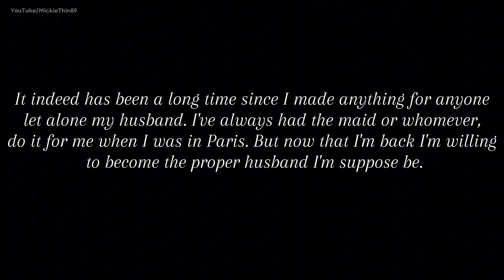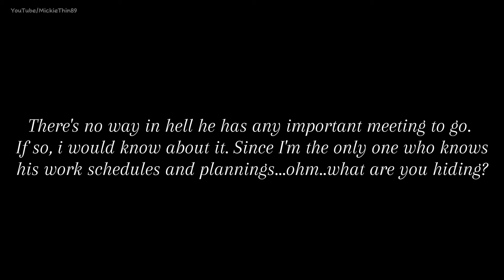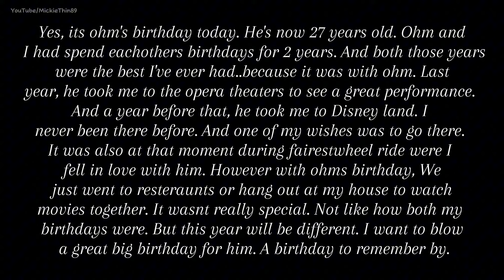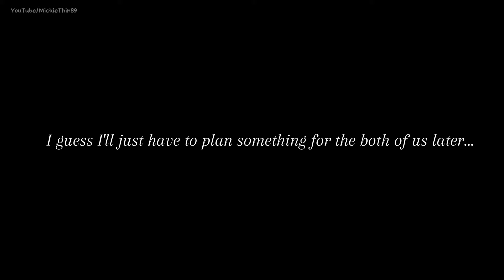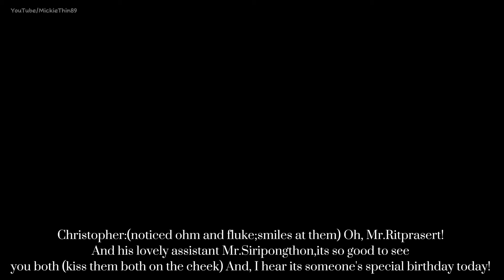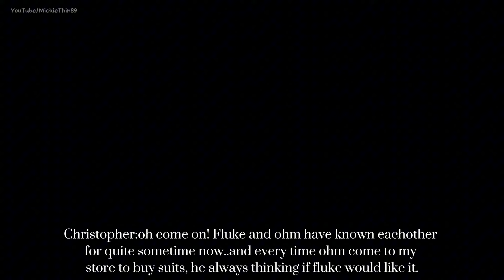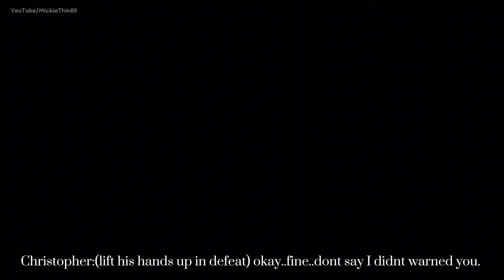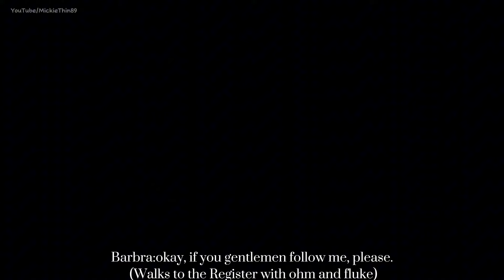OhmFluke's "Falling For The CEO" Ep.3 "Ohm's Birthday"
hey guys! sorry for keeping you you guts waiting so long for ep.3 to come out. I decided to take a week break from the internet. anyways enjoy ep.3💙💙💙